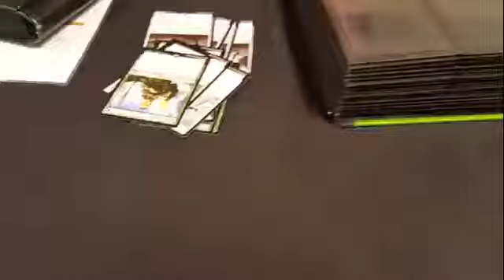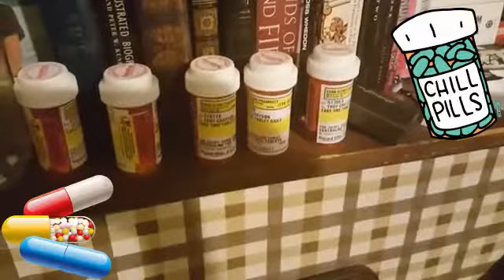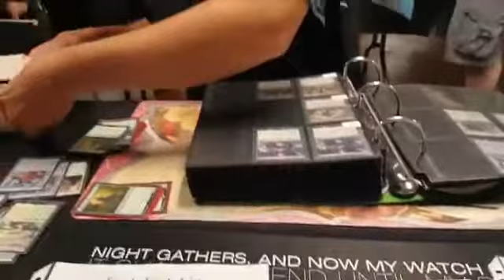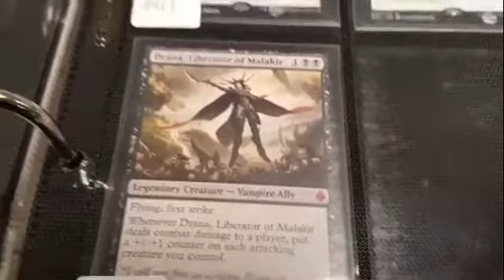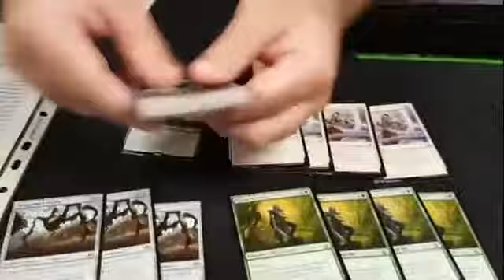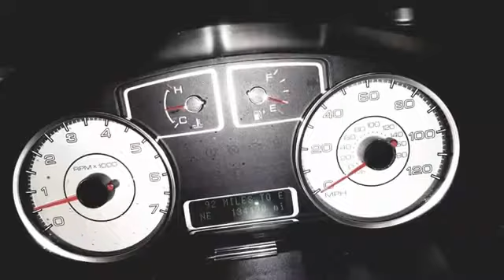Wayback Wednesday - Funny Vlog, Magic the Gathering Social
Wayback Wednesday - Funny Vlog, Magic the Gathering trading social

*Join House Spiral Discord, sex positive, BDSM, prosocial, goth friendly. Adults Only 18+ Free to join for now so join and stay active

Videos edited with Filmora by @UnicornGlttrSub on Twitter